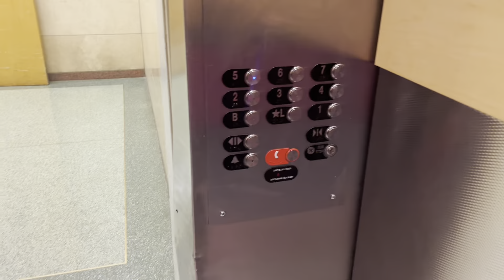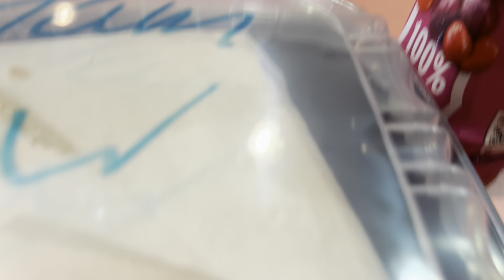Life of a NICU Nurse | Weekend Work Vlog + On Call Shifts 👩🏾‍⚕️💖